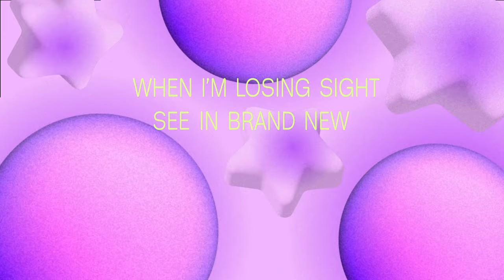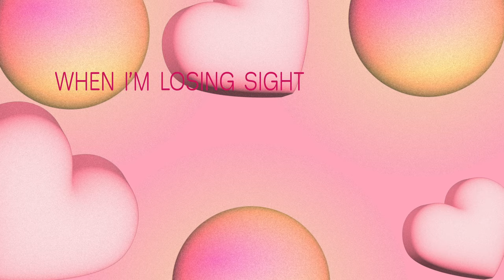Any Name's Okay - Cobalt Blue (Lyric Video)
LYRICS:

It's cobalt blue
Oh, the way that I'm loving you
It's electric, it's on fire
Never dull and never tired

It's bright lime green
Oh, the life that you give to me
Still the sweetest when I'm sour
Secret taste that's only ours

When I’m losing sight
Seeing brand new light

It's lilac skies
Oh the world when it's you and I
Summer breeze and summer bliss
Never known a peace like this

It's rose-stained views
Every moment when I'm with you
In a million different ways
You make bright the darkest days

You’re a brand new light
And in every hue
I see only you

🔵 'Cobalt Blue' the latest single by Any Name's Okay – NOW AVAILABLE 🔵
🔗 Stream the track – ano.lnk.to/CobaltBlue

Lyric video by Charles Yu